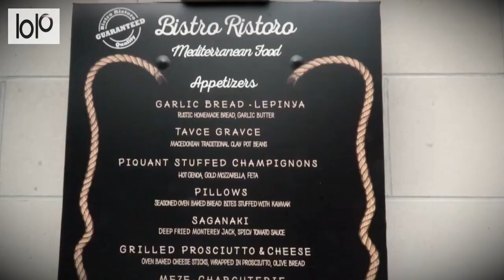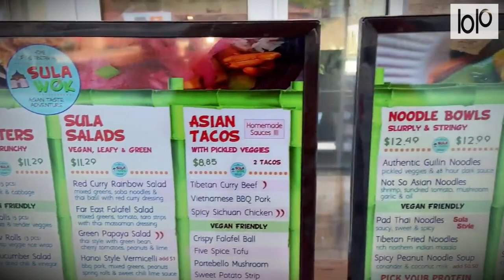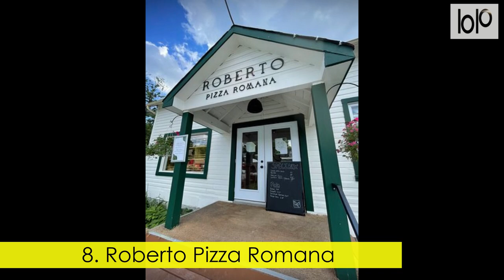Top 10 Restaurants In Ottawa, Canada,2023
Ottawa, Canada's capital city, boasts a diverse and thriving food and restaurant scene that reflects the nation's multiculturalism and culinary innovation. With a rich tapestry of cultures and influences, Ottawa has become a culinary destination that caters to all tastes and preferences.

One of the standout features of Ottawa's food scene is its commitment to locally sourced, farm-to-table ingredients. The city is surrounded by fertile farmland, and many restaurants take full advantage of this by incorporating fresh, seasonal produce into their menus. From the bustling ByWard Market to the charming Glebe neighborhood, you'll find farmers' markets and artisanal food shops that offer a taste of the region's bounty.

Ottawa also pays homage to its French and British heritage with a strong presence of classic French bistros and British pubs. Enjoy escargot and coq au vin at an intimate French restaurant or savor fish and chips with a pint of craft beer at a cozy pub.

For those seeking international flavors, Ottawa does not disappoint. The city is home to a diverse array of ethnic eateries, offering everything from authentic Italian pasta to mouthwatering Indian curries and sushi that rivals what you'd find in Japan. The cultural diversity here ensures that you can embark on a culinary journey around the world without ever leaving the city limits.

Food festivals are also a highlight of Ottawa's culinary calendar. Events like Winterlude's BeaverTails and poutine, the Canadian Tulip Festival's multicultural food fair, and the Ottawa Ribfest are eagerly anticipated by locals and visitors alike.

Whether you're looking for a fine dining experience with panoramic views of the Ottawa River or a cozy café to enjoy a cup of locally roasted coffee, Ottawa's food and restaurant scene caters to all tastes, budgets, and occasions. With its commitment to quality, diversity, and innovation, Ottawa has firmly established itself as a must-visit destination for food enthusiasts.
Which_Ottawa_restaurants_offer_gluten-free_options
How_to_make_Ottawa-style_pizza
Where_to_experience_Ottawa's_farm-to-table_cuisine
What_are_the_must-try_appetizers_in_Ottawa
What_are_the_kid-friendly_restaurants_in_Ottawa
What_are_the_must-visit_food_markets_in_Ottawa
Where_to_find_Ottawa's_best_gluten-free_pizza
What_are_the_late-night_dining_options_in_Ottawa